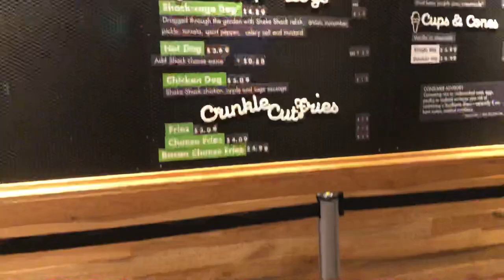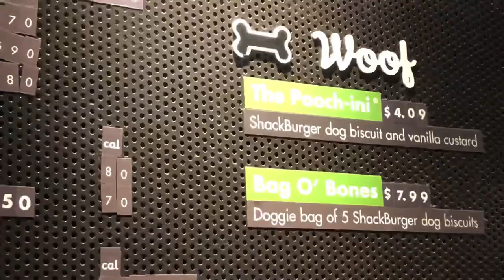Shack Shack !!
Shake shack with a little GAME OF THRONES!